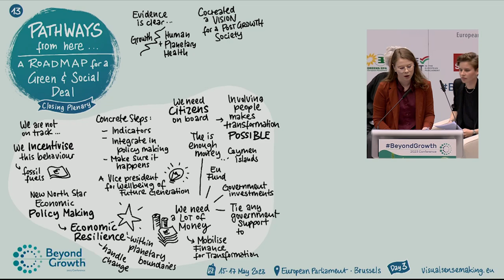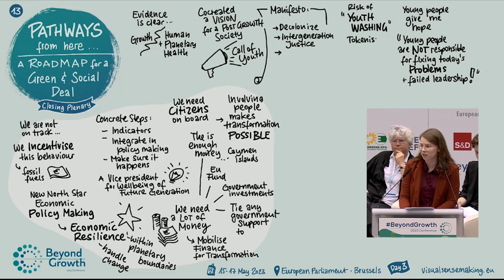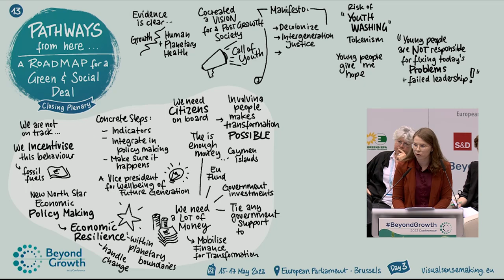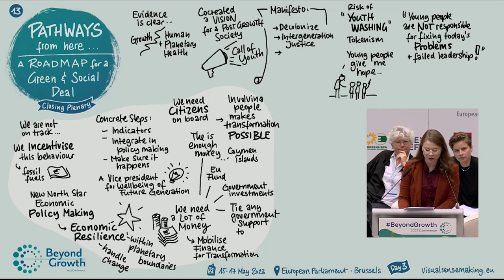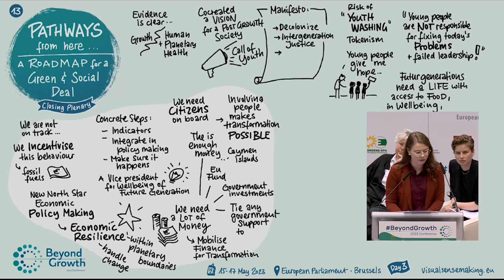Best of BeyondGrowth 2023 - Agata Meysner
Agata Meysner is an activist and an environmentalist driven by empowering young people to become climate changemakers in their communities. She is leading Generation Climate Europe, the largest coalition of youth-led networks on climate and environmental issues in Europe. She has served in several advisory roles to different organisations focusing on meaningful youth engagement, environment and system change, most recently in the OECD Youth Advisory Board.

The Beyond Growth 2023 Conference is a multi-stakeholder event aiming to discuss and co-create policies for sustainable prosperity in Europe, based on a systemic and transformative approach to economic, social and environmental sustainability and its encompassing governance framework.

We aimed to challenge conventional policy-making in the European Union and to redefine societal goals across the board, in order to move away from the harmful focus on the sole economic growth – that is, the growth of GDP – as the basis of our development model. The conference put into practice the idea of a post-growth future-fit EU that combines social well-being and viable economic development with the respect of planetary boundaries.

This three days major event is a cross-party initiative of 20 Members of the European Parliament, supported by a wide-range of partner organisations, which follows the success of the Post-Growth 2018 conference. The conference offered an opportunity for discussion across institutional boundaries and with European citizens. It involved stakeholders from EU and national policymaking, academia, social partners, businesses and civil society organisations.

As it aimed to discuss the future of European citizens, it took place in their house, in the European Parliament (Brussels’ site) from the 15th to the 17th May 2023.